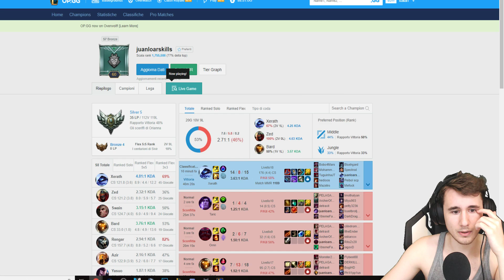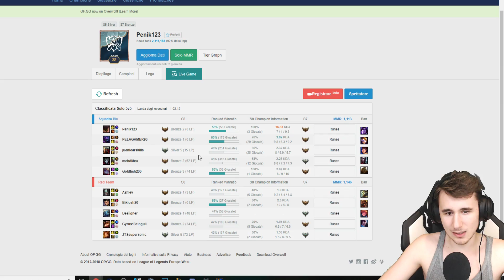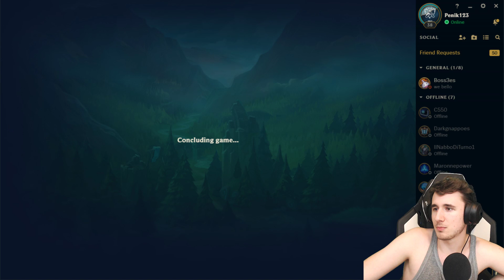META NUOVO, PICK SOLIDI - League of Legends ITA #493